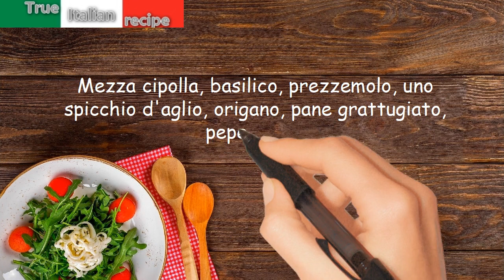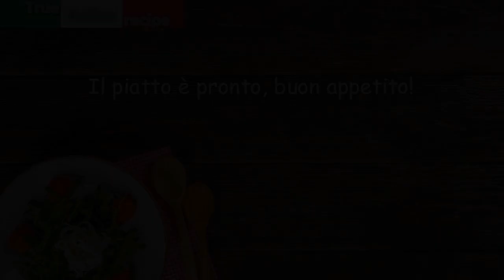Melanzane ripiene di riso